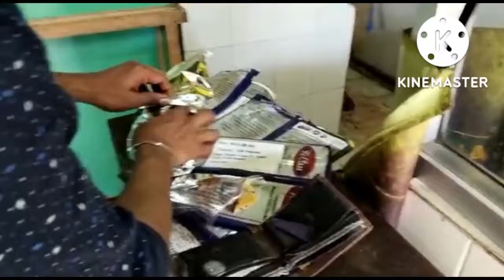चिकन फ्राई कैसे बनती है chicken fry kaise banti hai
chicken fry kaise banti hai चिकन फ्राई कैसे बनती है